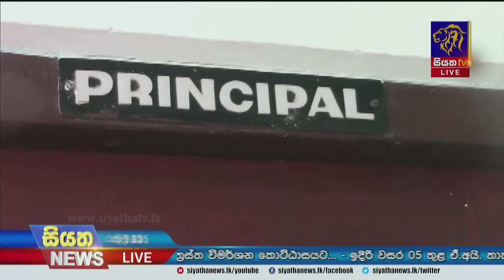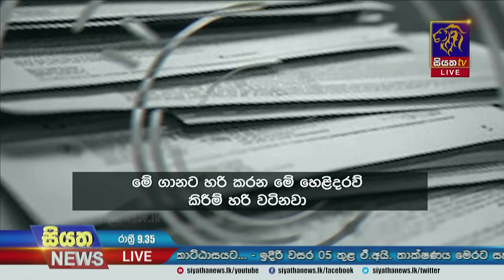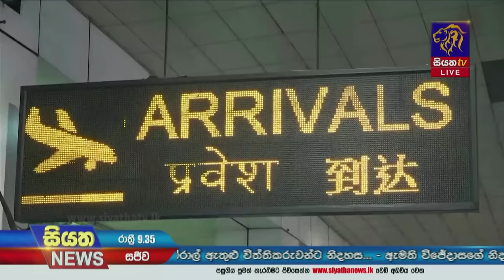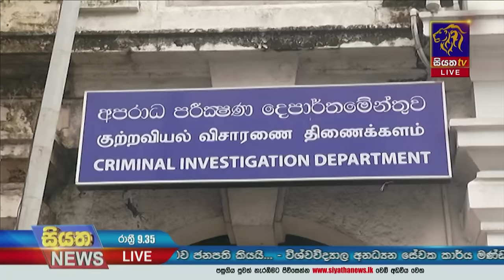Siyatha News | 09.35 PM | 31 - 05 - 2024